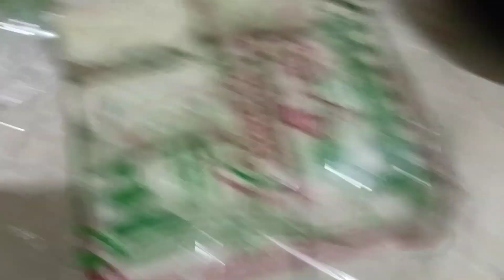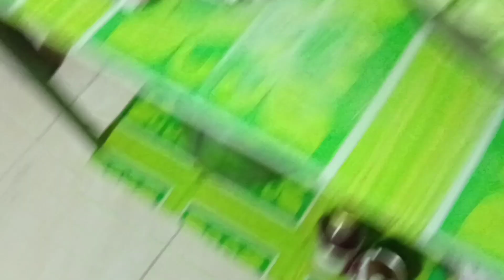Puasa Di Hari Pertama - SELAMAT BERBUKA PUASA ‼️